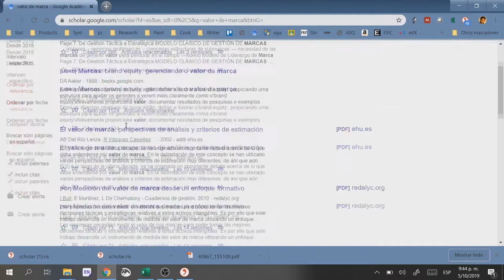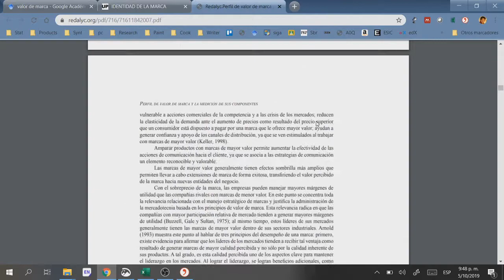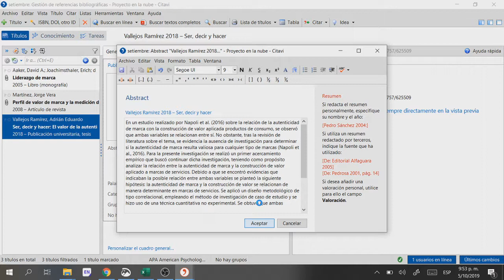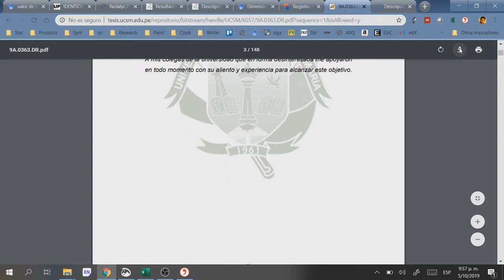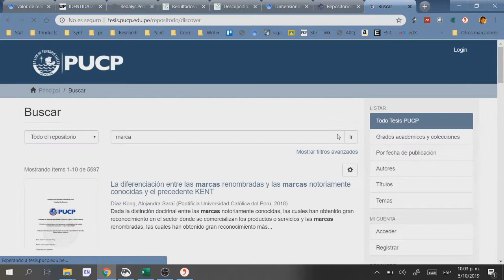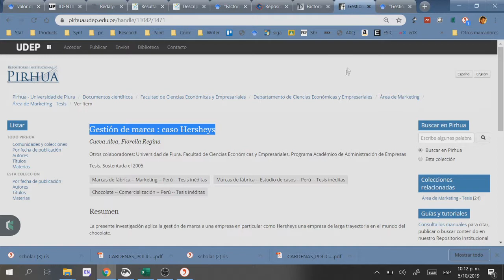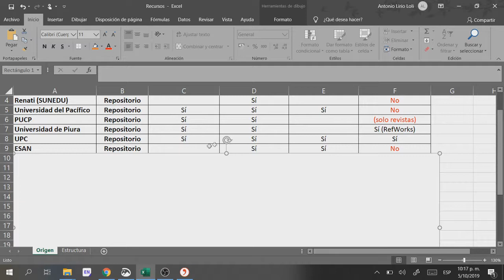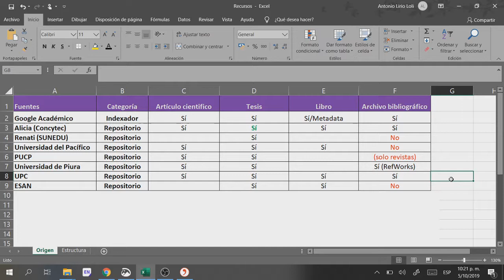CITAVI: Importación de archivos bibliográficos | PERÚ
Procesos de importación de micro archivos bibliográficos para investigaciones en economía, negocios, marketing, administración para trabajos en Perú, principalmente.